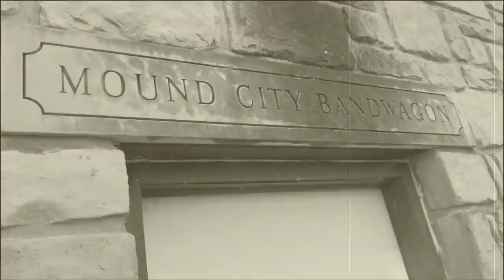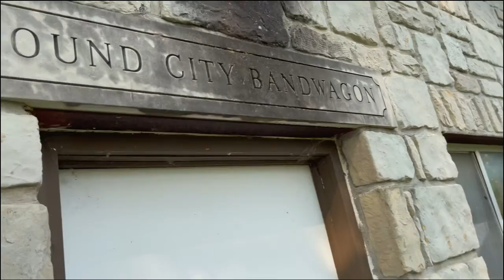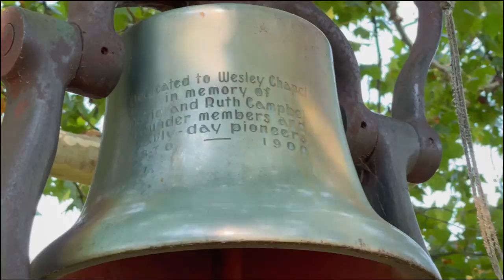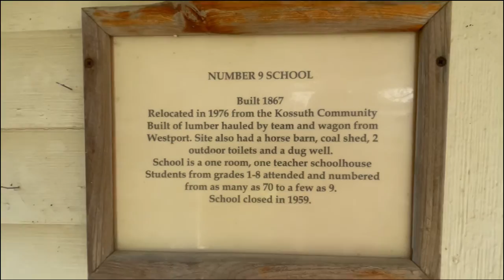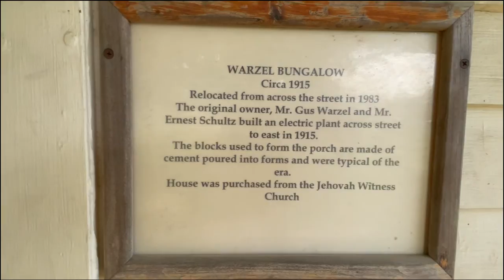Historical Architecture: Bleeding Kansas- Bulletproof Cabin-Mound City Kansas Historical Park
Today we visit Mound City Historical Park in Mound City Kansas. The city has collected numerous buildings from around the county that were due to be demolished and moved them to a city park. There is a bandwagon from the 1840's, a Jayhawker (Charles Montgomery) fortified cabin, a 1900's log cabin, a 1915 bungalow, the Mound City Missouri Pacific Railroad depot and of course a School House!